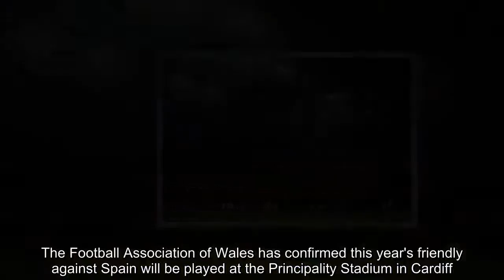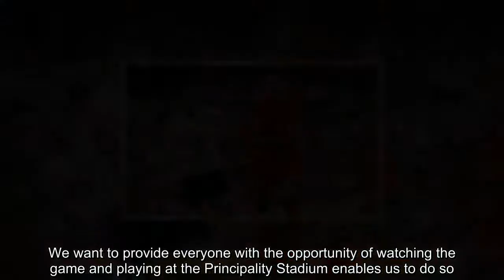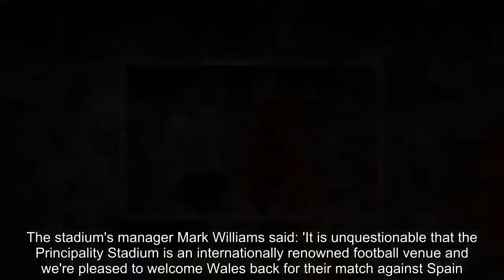Wales set to host Spain friendly at Principality Stadium in October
The Football Association of Wales has confirmed this year's friendly against Spain will be played at the Principality Stadium in Cardiff.The October 11 game will mark the return of the Wales football team to the 74,000-seater home of Welsh rugby after a seven-and-a-half-year absence.FAW chief executive Jonathan Ford said: 'This is a fantastic opportunity for our supporters to see a great team and world-class players. We want to provide everyone with the opportunity of watching the game and playing at the Principality Stadium enables us to do so.'  The last time Wales' national team played at the Principality Stadium was back in March 2011 in an international friendly against England.Frank Lampard and Darren Bent scored the goals in a 2-0 win for the Three Lions, and all of Wales' home games since then have been held away from the stadium.The Cardiff City stadium has been the host for the majority of matches, while Swansea's Liberty Stadium has also been a preferred destination.  The Principality Stadium staged the 2017 Champions League final between Real Madrid and Juventus.The stadium's manager Mark Williams said: 'It is unquestionable that the Principality Stadium is an internationally renowned football venue and we're pleased to welcome Wales back for their match against Spain.'The FAW announced on Monday that Wales' UEFA Nations League games this autumn, as well as their Euro 2020 qualifiers, would be staged at the 33,280-capacity Cardiff City Stadium.